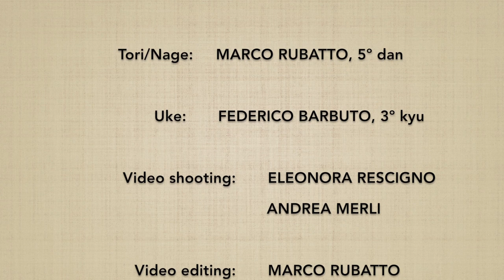JO MOCHI NAGE aihanmi DAI SANKYO (ura) - Marco Rubatto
Forma di base (kihon) e fluida (ki no nagare) di "3º principio su intenzione di afferrare il jo" (jo mochi nage waza dai sankyo), forma posteriore (ura)